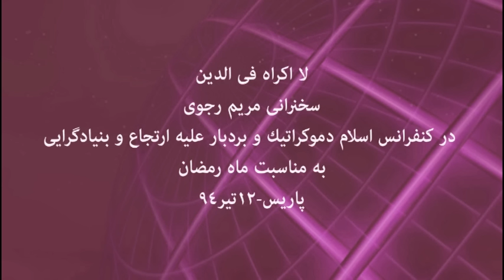سخنرانی مریم رجوی در کنفرانس اسلام دموكراتيك و بردبار عليه ارتجاع و بنیادگرایی-پاریس۱۲تیر۱۳۹۴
پاريس- كنفرانس «اسلام دموكراتيك و بردبار عليه ارتجاع و بنيادگرايي»
مريم رجوي: رژيم ولايت فقيه دشمن مسلمانان جهان، چه شيعه، چه سني است
راه حل بحران ، خلع يد از رژيم آخوندها در سراسر منطقه و سرنگوني آن در ايران است
بيانيه كنفرانس: به رسميت شناختن مقاومت ايران به رهبري مريم رجوي نه تنها خواست مردم ايران بلكه نياز صلح و آرامش در منطقه و يك گام ضروري براي شكست دادن پديده شوم بنيادگرايي است.
جمعه شب 12تير (3ژوييه) خانم مريم رجوي، رئيس جمهور برگزيده مقاومت ايران اعلام كرد مسلمانان جهان چه شيعه و چه سني دشمن واحدي دارند كه بنيادگرايان حاكم بر ايران هستند. او تأكيد كرد: «سيلاب خون و آتشي كه افراطي‌گري تحت نام اسلام جاري كرده است، قابل پايان‌دادن است و راه تحقق اين هدف همبستگي با مقاومت و مردم ایران و ايستادگي تمام عيار در برابر ولايت فقيه و همدستان آن مانند بشار اسد و جریاناتی است که در عراق و یمن و لبنان و سوریه تابع ولایت فقیه و مجری سیاستهای آن هستند».
خانم رجوي، سخنران ويژه كنفرانس «اسلام دموكراتيك و بردبار عليه ارتجاع و بنيادگرايي» در پاريس بود كه به دعوت و حمايت كميته مسلمانان فرانسه در دفاع از حقوق اشرفيها به مناسبت ماه مبارك رمضان برگزار شد.